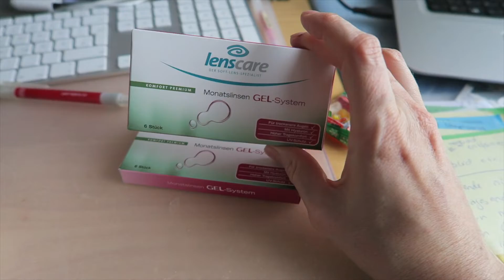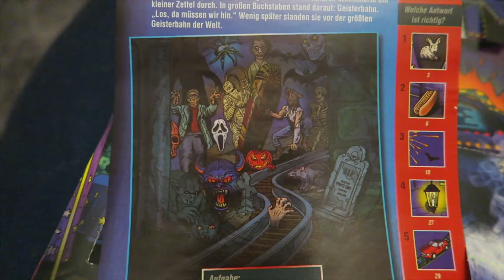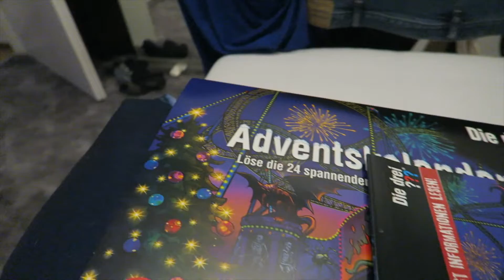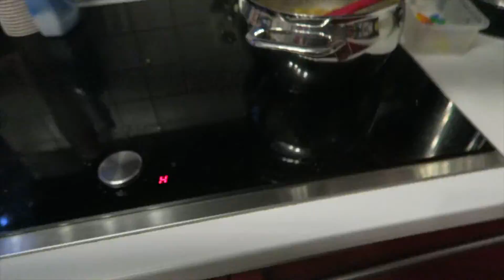[Vlog] Chaos in der Weihnachtsküche